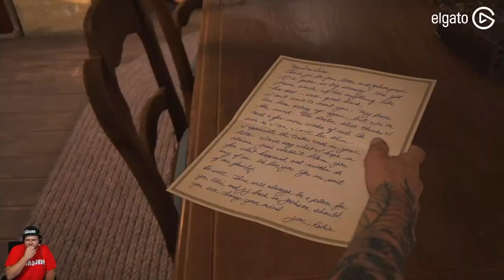The Last of Us - Part 2 | Teil 43 | hc_diZee